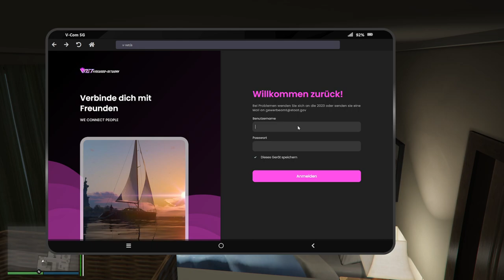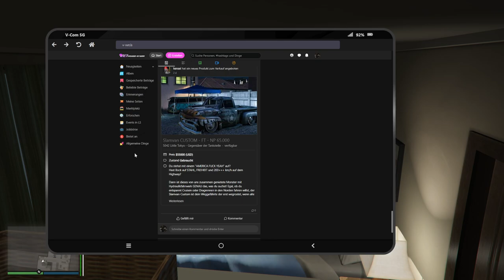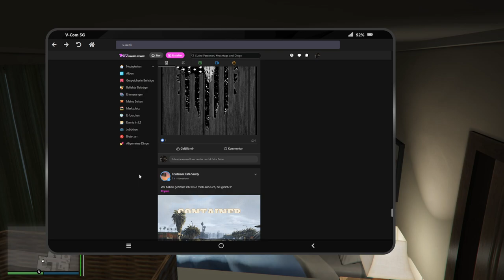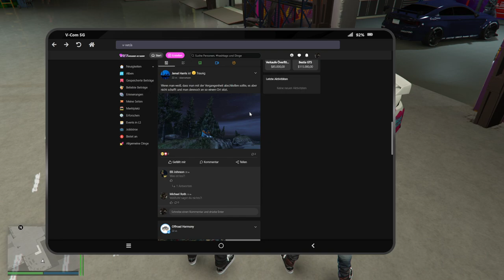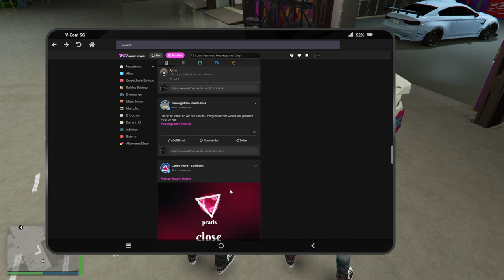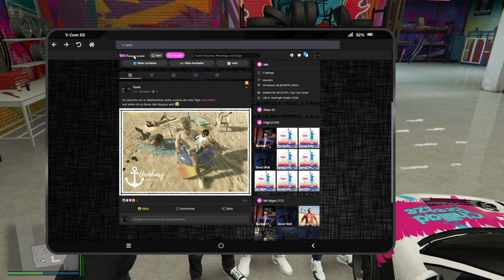#0071 | 🙈 Kurtis Kush - 🎭 [Sektor RP]